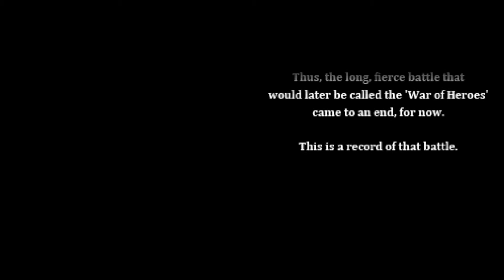Kratos plays Heroes of Light and Shadow Bonus 5: The Bad Ending?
Seriously now this is what qualifies as a bad ending in this game? Alright well I'm already disappointed. Maybe you will be too? Let me know.

Wish to see more or want to skip to a certain part?

Want to know more about Fire Emblem Heroes of Light and Shadow?

Fire Emblem: Shin Monshō no Nazo: Hikari to Kage no Eiyū literally meaning Fire Emblem: New Mystery of the Emblem: Heroes of Light and Shadow), is a remake of Monshō no Nazo, developed by Intelligent Systems and published by Nintendo. It is the twelfth main entry (13th overall) to the Fire Emblem series and the second Fire Emblem remake for the Nintendo DS. The game also contains a version of BS Fire Emblem: Archanea Senki in its Extra Mode. It was only released in Japan on July 15, 2010. The game features a new character that the player can customize called the "Hero of Shadow". Players can choose this character's name, gender, facial appearance, and starting class. New prologue and sidestory chapters heavily feature the new character and offer chances to recruit new and previously unobtainable characters. The difficulty modes include Normal, Hard, Maniac, and Lunatic, and allow players to choose between Casual and Classic modes. In Casual mode, players' characters will not permanently die if they are felled. Players could connect to the Nintendo Wi-Fi Connection to battle against another player on multiplayer-exclusive battle maps. Players could loan characters to use in the singleplayer mode and access an online shop to purchase rare and exclusive items using the in-game currency. New to Shin Monshō no Nazo is the option to download exclusive episodes. The game topped the charts in Japan in its first week. A fan translation was released on November 21, 2012.